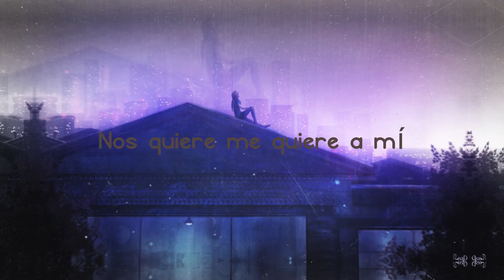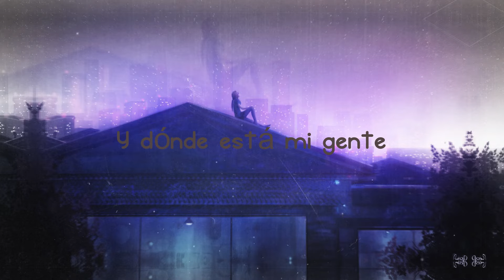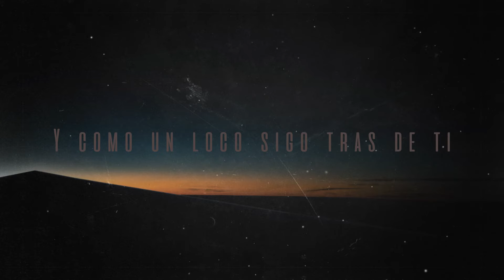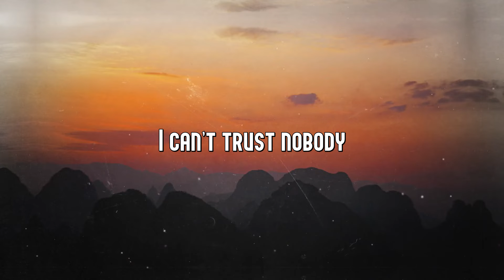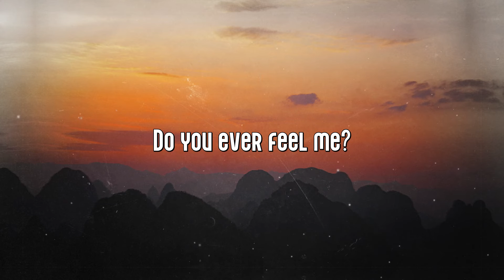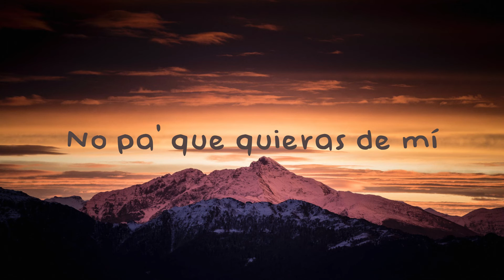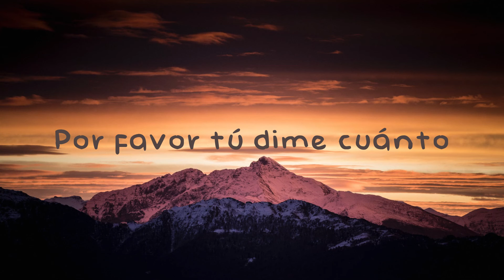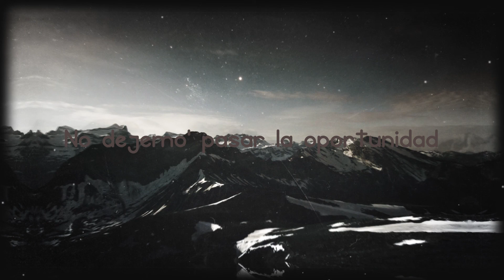Mi Gente - J Balvin, Willy William, HUGEL (Lyrics Version) 🎂